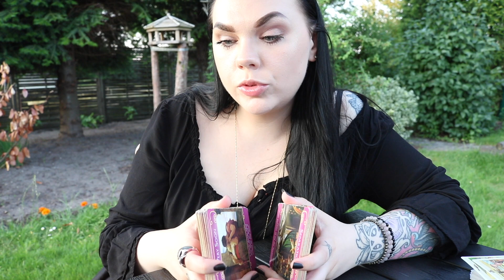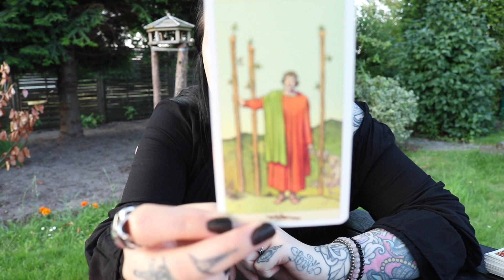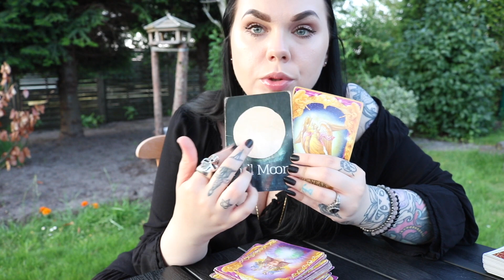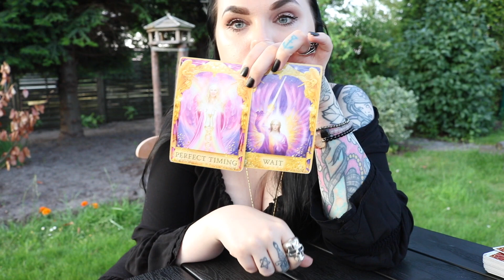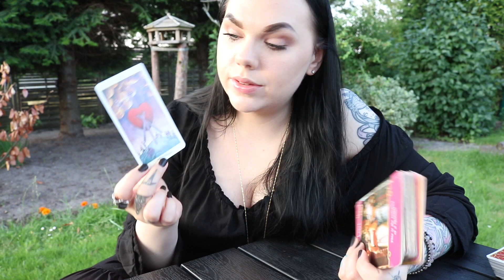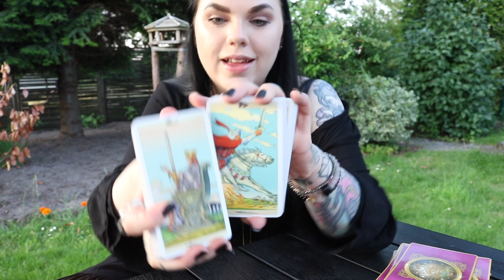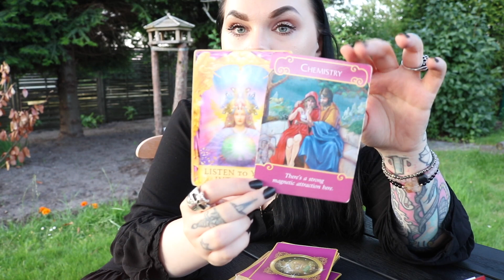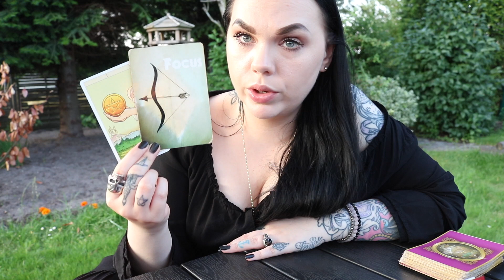WHAT'S HOLDING THEM BACK? ❤️ AIR Gemini Libra Aquarius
That's happening behind the scene for AIR Signs 💙

1 Question 25$  ( the question option is through mail )

20-25 min recorded reading with intuitive messages

40 min - 1 Hour recorded reading with intuitive messages

Leo Rising 🔥
Scorpio Moon 🦂